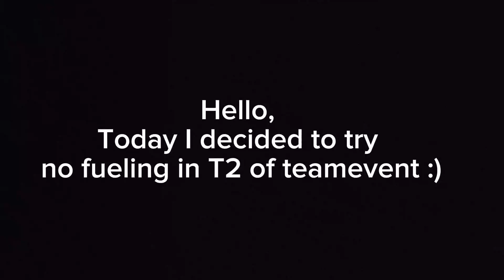Water run, but without snowmobile - Art of Flight TE Track 2 - HCR2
Parts and tunes: in the video